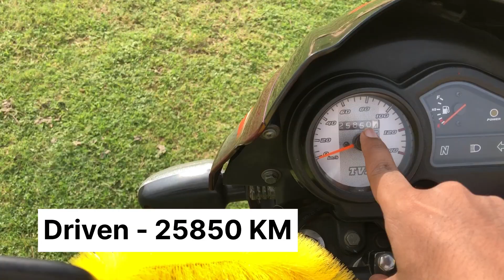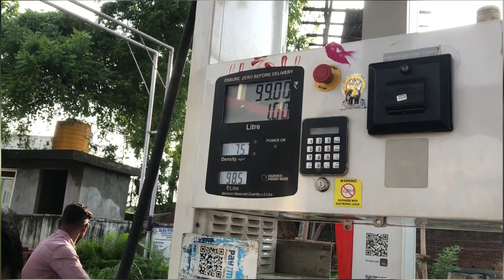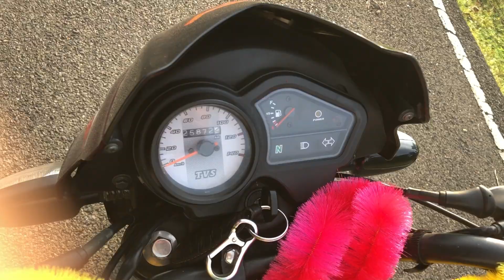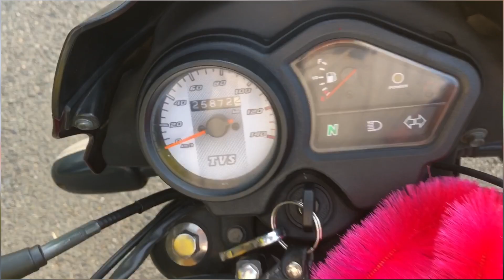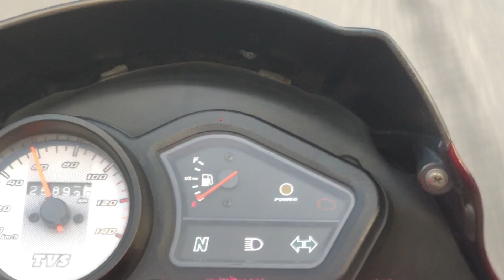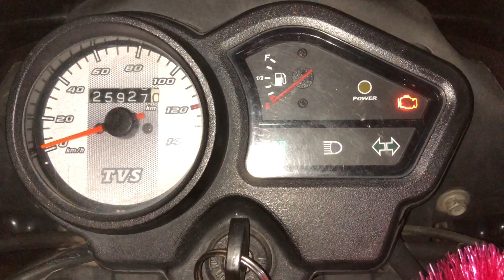Unexpected Result…1 litre मे उम्मीद से भी कम 😳। 2024 TVS Sport Mileage Test (City + Highway) 💯Real.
About video :-
This video is all about TVS Sport Genuine Mileage Test . In video you should know about real mileage of tvs sport (city + Highway) combined .

About uploader:-
hello, I am aditya prajapatt from jharkhand and currently doing graduation . Own swift 2020.

Wheelsaddict_yt